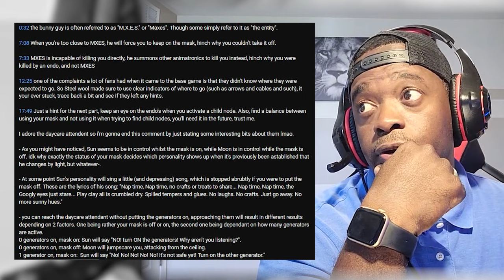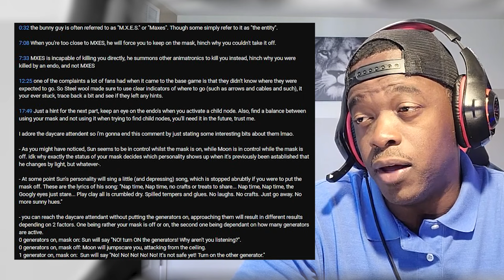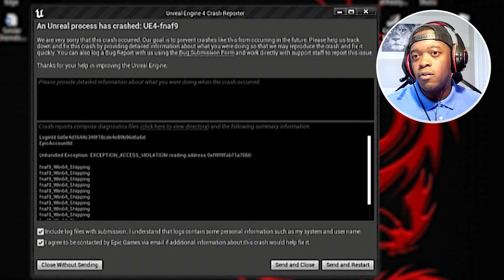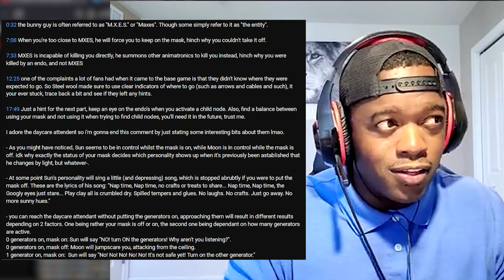I Can't Find That Balance PC CRASHED FNAF Security Breach RUIN PART 3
First, let me apologize for the audio and the quality of the video. My PC crashed and the recording, although it appeared to be normal, came out looking like this. IDK why it happened, but it did. I had a hard time finding that balance between using the mask and not, but I think I am getting the hang of it. I should be able to get a lot further in the next play-through.